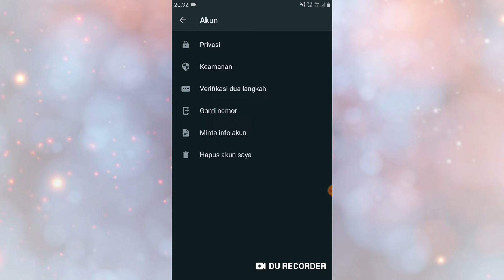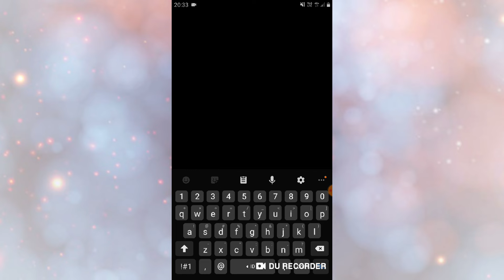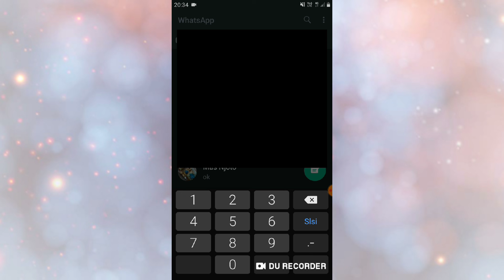Cara Mengunci Whatsapp Terbaru Mudah Cepat Tanpa Aplikasi 100% Berhasil, Whatsapp Terkunci !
halo teman-teman ...
jadi di video ini saya jelaskan dengan detail langkah-langkah cara mengunci aplikasi whatsapp, membuat kunci whatsapp, kunci aplikasi whatsapp terbaru paling mudah cepat dan tanpa aplikasi.

silahkan ikuti langkah-langkah membuat kunci whatsapp diatas agar whatsapp milik kalian biar tidak sembarang orang bisa membukanya.

simak videonya sampai habis supaya tidak gagal paham.

Baik demikian semoga membantu.

nb : tampilan waktu buka whatsapp yang terkunci ( masukkan PIN ) gelap karena dilindungi dari perekam layar.

kalau ada pertanyaan tinggalkan di kolom komentar. ❤

extra tags for WHATSAPP 2022 ;